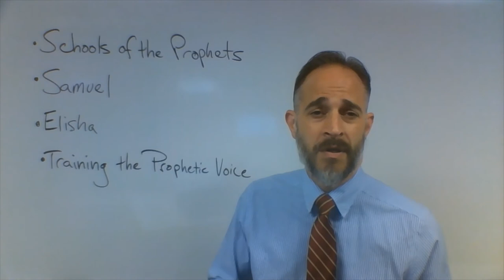Schools of the Prophets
The schools of the prophets were centers of training in the Old Testament that provide educational ideas to train the prophetic voice today.